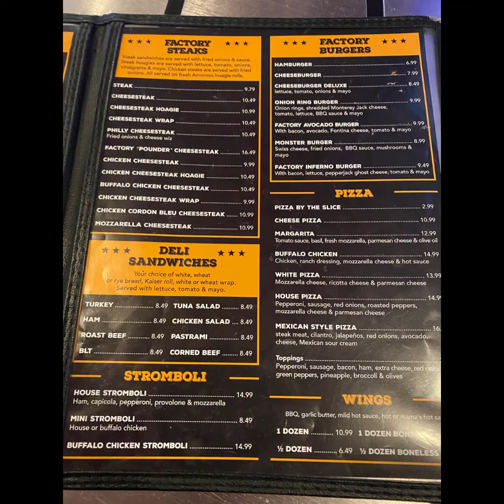Cornerman aka Wingman Ep.26: Sandwich Factory SL (Lancaster,PA)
CORNERMAN returns with another episode of CORNERMAN WINGMAN

In episode 26 of Cornerman WINGMAN - I’m having WINGS at the Sandwich Factory Sports Lounge in Lancaster, Pennsylvania . I am enjoying some Wings with special guest my bro Richard Michaels.

Make sure you visit!!! Great wings and of course Sandwiches!!